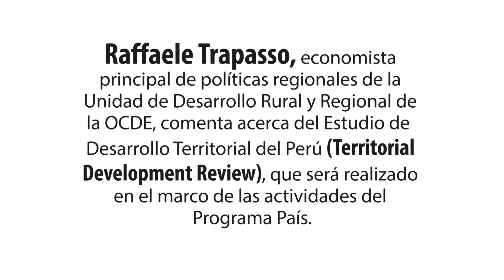¿En qué consiste el Estudio de Desarrollo Territorial del Perú de la OCDE?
‪#‎PerúOCDE‬ Raffaele Trapasso, economista principal de políticas regionales de la Unidad de Desarrollo Rural y Regional de la OCDE, comenta acerca del Estudio de  Desarrollo Territorial del Perú (Territorial Development Review)